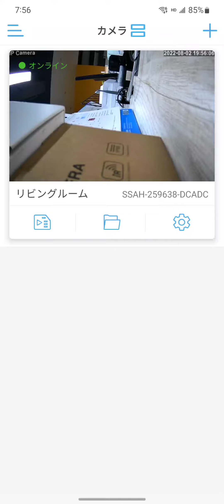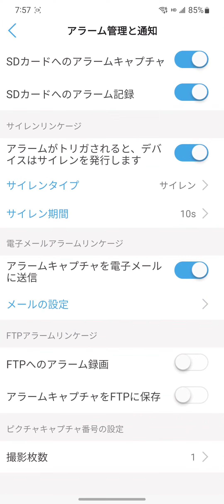Topcony TY10-他の機能ディスプレイ